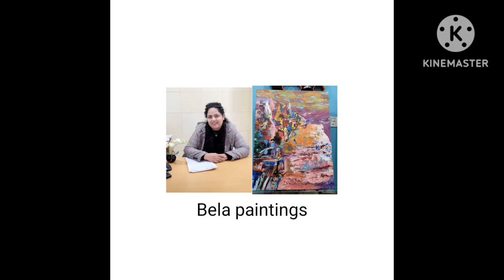Acrylic abstract painting | banaras ghat painting | knife pallet painting | handmade paintings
Acrylic abstract painting made with knife.
I have put some textured in it

Follow at